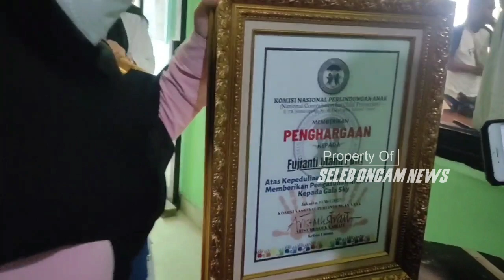MOMENT HANGAT FUJI & H. FAISAL DISAMBUT KOMNAS PA